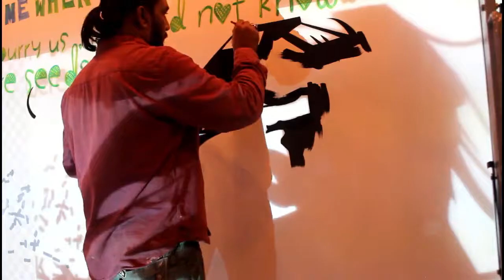Wall Mural at Juice Bar by Paintistan.com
Another one of our projects we are extremely proud about! Thank you Blend & Press for giving us the opportunity to work on this awesome project!